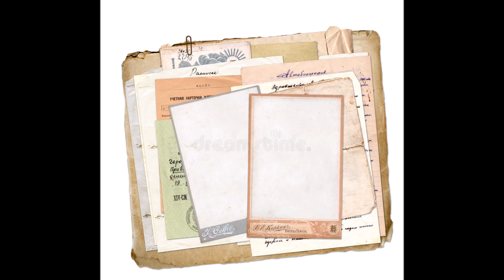Los Halcones de Salitrillo {Sufriendo a solas